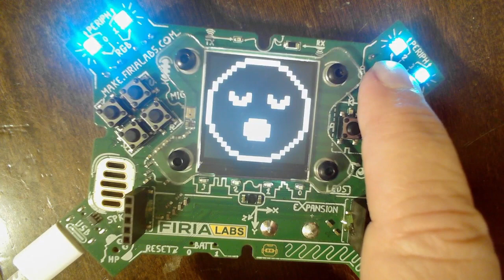Mission 12 Remix - 1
Mild Mission
Adds a variable and condition for very bright. This remix has three possibilities: very bright (house pic, no pixels), less than room light (happy pic, dimmable pixels), and dark (sleeping pic, light blue dim light).